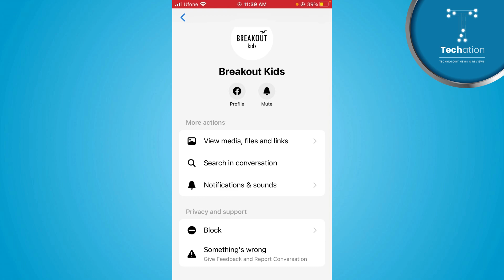Messenger me kisi ko block kaise kare // How to Block Someone on Messenger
Learn on, how to block someone on messenger. In this video, you can follow step by step instructions in Urdu/Hindi to block anyone on Facebook messenger.

00:00 - Intro
00:07 - How to Block Someone on Messenger?

Further you can follow the video tutorial to block people on messenger.